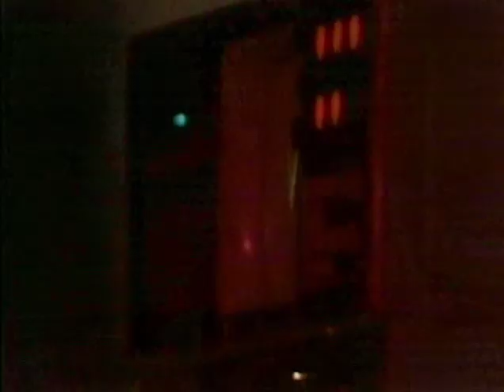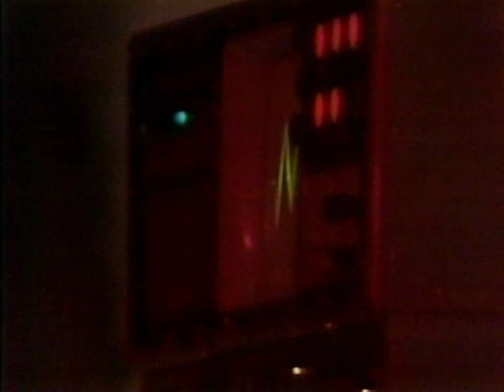Emerson, Lake & Palmer - Karn Evil 9 3rd Impression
Emerson, Lake & Palmer at the California Jam in 1974.